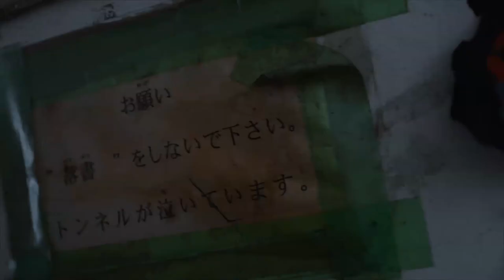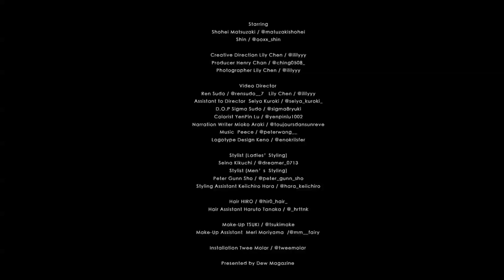Metamorphose by Lily Chen for DEW Magazine #50 The Power Issue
Starring Shohei Matsuzaki and Shin

Directed by Lily Chen and Ren Sudo
Producer Henry Chan
Stylist (Ladies’ Styling) Seina Kikuchi
Stylist (Men’s Styling) Peter Gunn Sho
Styling Assistant Keiichiro Hara
Hair HIRO
Hair Assistant Haruto Tanaka
Make-Up TSUKI
Make-Up Assistant Meri Moriyama
Installation Twee Molar
Assistant to Director Seiya Kuroki
D.O.P Sigma Sudo
Colorist YenPin Lu
Narration Writer Mioko Araki
Music Peece
Logotype Design Keno